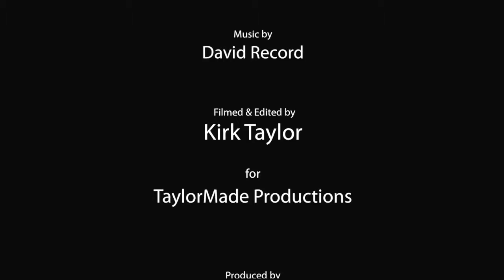2014 THIS IS YOUR WORLD